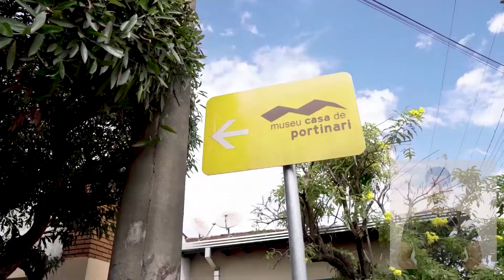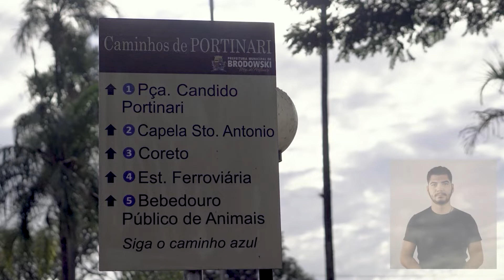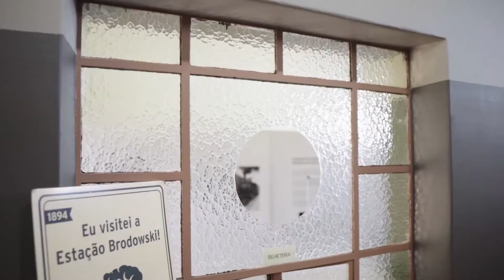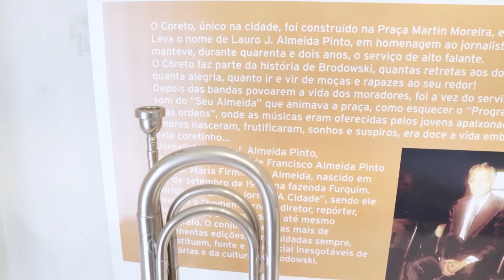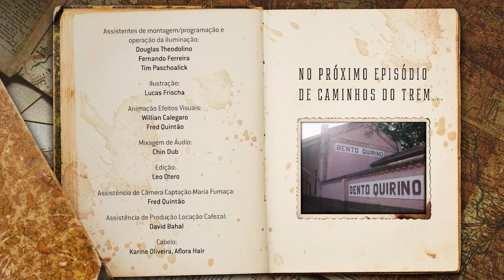CaminhosdoTrem - Estação Brodowski – Os que são lembrados e celebrados - Ep. 2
Pelos caminhos do trem chegamos em mais uma estação. O local fortemente marcado por dois sobrenomes: Brodowski e Portinari. Não por acaso, são sobrenomes de origem europeia. Na região de Ribeirão Preto é muito raro que seja diferente e quando temos exceções, são apenas as que justificam a regra. Quais cidades em nossa região, ruas, praças, bairros em geral fazem homenagem às negras e negros brasileiros que realizaram grandes feitos?

Nas histórias de hoje vamos conhecer mais sobre esses dois sobrenomes de origem europeia, Brodowski e Portinari, e também sobre alguns que foram esquecidos.

Ficha Técnica
Baseado Na Obra (Re) Vivências Negras: Entre Batuques, Bailados E Devoção – Práticas Culturais E Territórios Negros no Interior Paulista (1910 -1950), do professor e historiador Sérgio Luiz De Souza

Programação responsável do Turismo Social Sesc Ribeirão Preto
Vitor Hugo Vieira

Direção de Projeto Artístico
Preparação De Elenco
Michel Mika Masson

Direção Audiovisual e Edição
Leo Otero

Assistência de Direção e Fotografia
Sheila Brandão

História
Sérgio Luiz de Souza
Felipe Pereira

Pesquisa de Turismo
Rogério M. Pompeu Gomes

Adaptação E Roteiro
Leandro Doregon

Elenco
Aline Neli
Fabricío Goto
Fernanda Marx
Leandro Doregon
Michel Mika Masson
Ton

Entrevistados
Jenny Nogueira dos Santos
Wilson Donizeti Matias
Raul Nunes Soares

Raiza Ferreira
Ricardo Roque

Técnica de Iluminação e Montagem
Douglas Theodolino
Fernando Ferreira

Ilustração
Lucas Frischa
Sander de Paula

Efeitos Visuais
Willian Calegaro
Fred Quintão

Mixagem de Áudio
Chin Dub